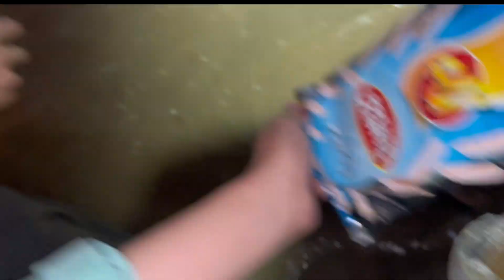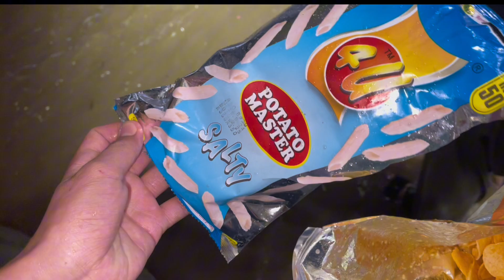Barish ho gai 💦💦💧😂😂Maza aw gaya | Malik saim vlogs